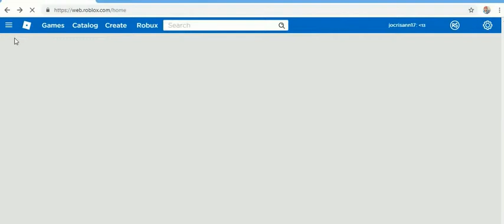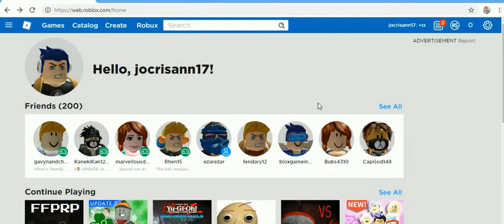MYROBLOX APRIL 2019 EDITION -41